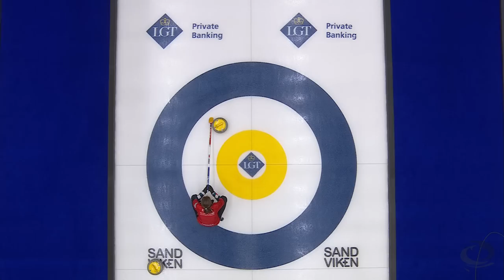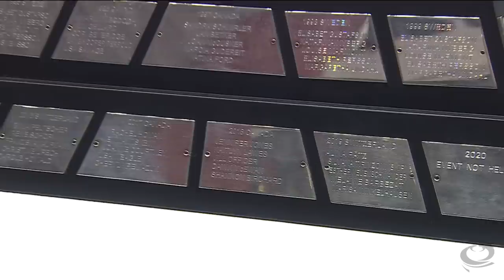SWITZERLAND v NORWAY - Gold medal game highlights - LGT World Women’s Curling Championship 2023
Highlights from the Switzerland v Norway gold medal game at the LGT World Women’s Curling Championship 2023

Watch games live from the championship and full replays on The Curling Channel

Full games on The Curling Channel may be blocked in your country due to broadcast partner agreements.